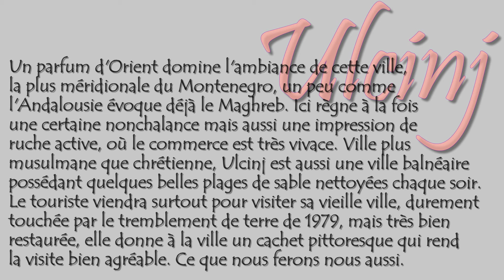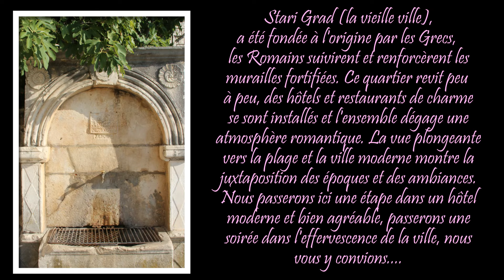Monténégro 2015 : ULCINJ, ville à l'orée de l'Orient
Nous voici au sud de la côte du Montenegro, à proximité de la frontière avec l'Albanie voisine. Ulcinj est une cité à l'ambiance très différente des autres villes de ce pays, on y parle l'albanais en plus de la langue locale, ici on trouve des mosquées car l'empreinte musulmane caractérise cette ville très animée qui possède une vieille ville charmante.